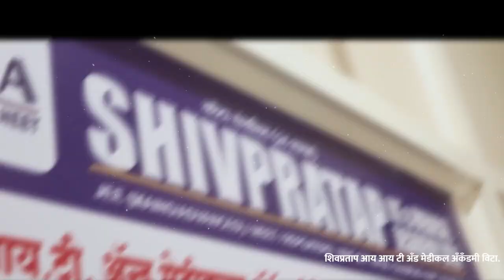सांगलीकर आणि कृष्णा काठासाठी दिलासा देणारी बातमी ५४.५ फुटावर पाणी पातळी स्थिरावली।।वज्रधारी न्यूज ।।